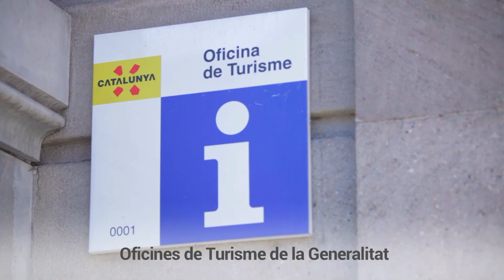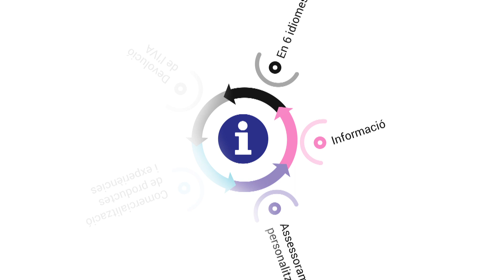Vídeo Oficina de Turisme.Versió en català.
L’Oficina de Turisme de Palau Robert es remodela i amplia els seus serveis.Versió en català.